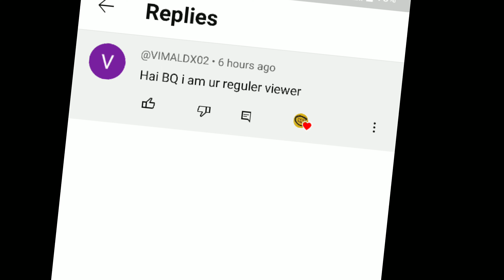অনেকদিন পর বাইরে বসে একসাথে সবাই মিলে খেলাম 😊